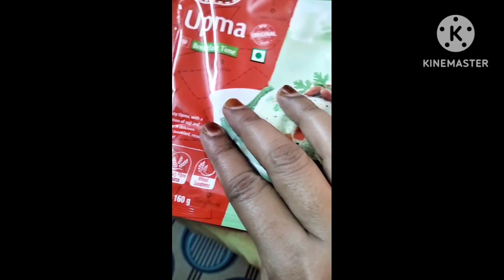দিনের কিছুটা অংশ ছোট্ট একটা মিনি ব্লকের মাধ্যমে তোমাদের মধ্যে শেয়ার করলাম